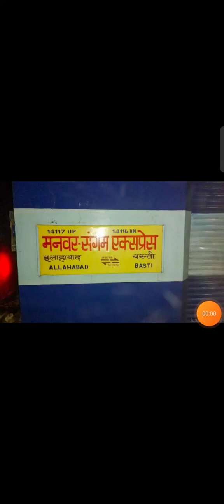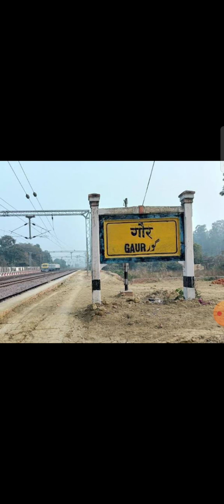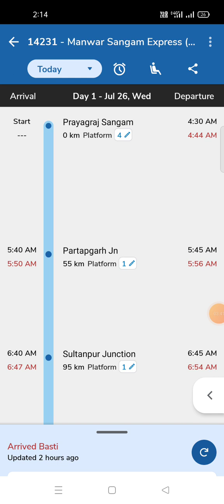14231 manwar sangam Express full jouny | prayagraj sangam to Basti | PYGS - BST | 14232